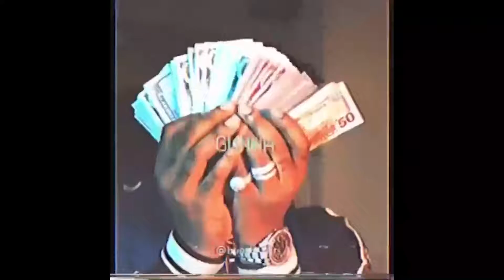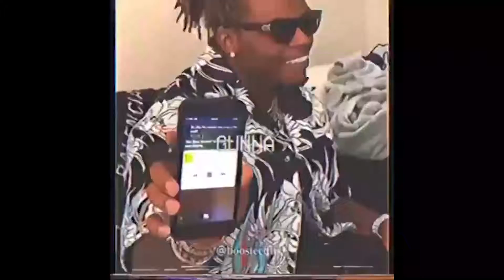[free] gunna x lil gotit type beat 2021 - "Armani"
Free beat for non profit use only
Purchase a lease for an untagged(one tag) version.

Prod. Weirdo(変人)

FREE FOR NON PROFIT ONLY, must credit me in the title when you use it. (prod. Weirdo)